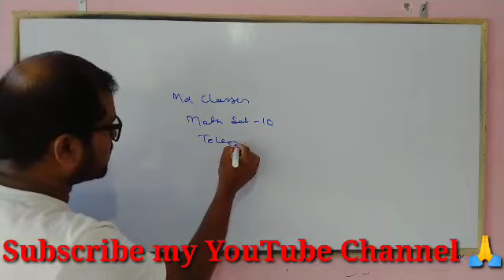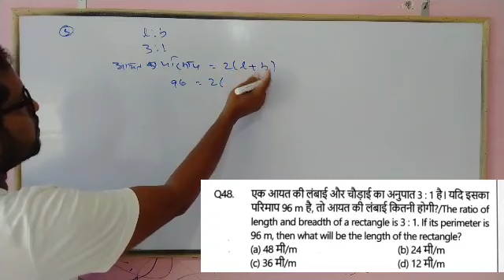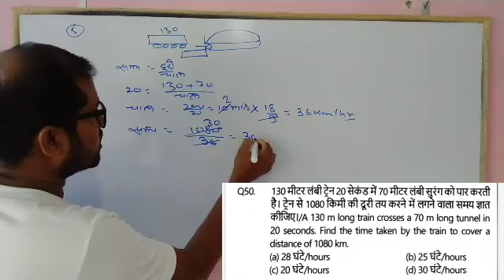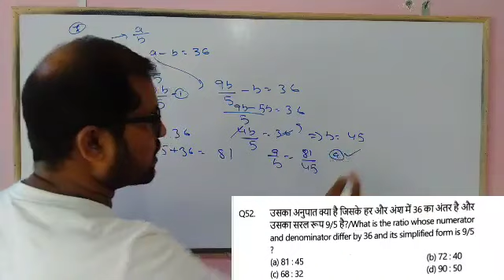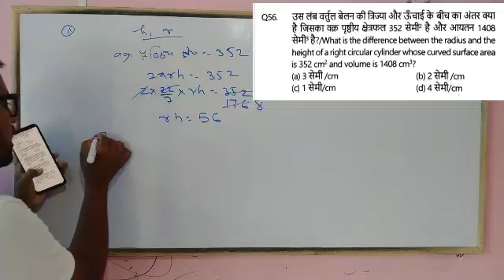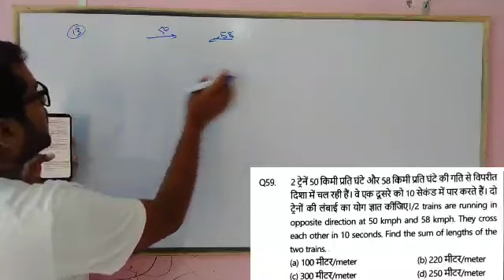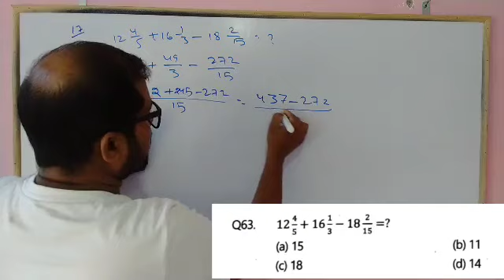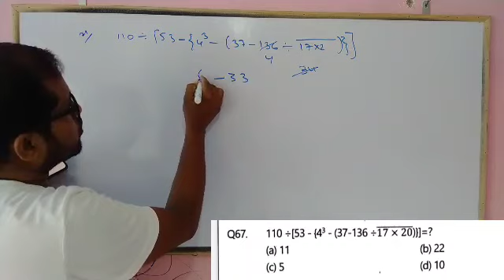Golden Group D Practice Set Math :-10|MD Classes book Satyam Gupta Sir|@mdclasses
MD_Classes_book_launch_event
Book_Launch_Event
Golden Practice book
Best Practice Book for Railway Exams
Satyam sir Book Launch
Best Practice Set for Railway group D
Railway Group D best Practice Set
Satyam Sir Golden Book
Golden Book for Railway Exams
MD Classes
Satyam Sir
MD Classes Book where to buy
MD Classes Book Kaise Order kare
MD Classes bOOK REVIEW
book review md classes
Railway book in Hindi+English
Satyam Sir MD Classes
Satyam Gupta new book
Railway Group D Special
Golden Practice Book
Railway Group D Golden Practice Book
Best Book for Railway group d
group d best-practice set
railway group d question paper
Satyam Sir Railway Book
Bilingual Practice Book for Railway Exams
MDClassesPublication
MDGP
Satyam Sir Maths Book
Golden Book
Best Bilingual Book for Railway Exams
Group D Hindi + English Book
MD Classes Practice Set
Best Practice book for RRC Grp D
Group D Best Mock TestBook
satyam sir maths
md classes
group d exam date
maths best book
maths important questions for railway
railway maths best book
railway me maths kaha se padhe
railway cut off 2021
railway cut off group d
group d ke liye maths kaha se padhe
md classes book
maths best ebook
group d
maths by satyam sir
Reasonign Platform Book
Platform Book Reasoning
Reasoning Group D
Priya Ma'am Reasoning
MD Classes Reasoning
Railway Best Prepration Channel
group d science MD Classes
science by MD Classes sir
group d science syllabus
MD Classes Group D science class
sameer sir science
group d previous year question
group d question practice
rrc group d science mcq
ntpc science
group d Maths class md classes
group d trigonometry MD Classes
rrc group d Maths
group d trigonometry question
Maths by MD Classes sir
group d Maths syllabus
Satyam Sir Maths
Group D Maths class
trigonometry
railway previous maths
rrb group-d previous question paper solution
रुकमिणी maths
Railway Maths Previous Year Ques.
MD Classes Satyam Sir
Platform
Maths Best Teacher
Maths Best Teacher for SSC/Railway
Top 200 maths Question for NTPC/Group D
railway gk
railway gk bhunesh sir
ststic gk
pdf railway exam
railway
static gk topic
static gk for ntpc exam in hindi
static gk books and authors
static gk previous year question
static gk great iq
ntpc expected cutoff
reasoning ntpc cbt 2
reasoning ntpc practice set exampur
ntpc reasoning cbt 2
group d reasoning clock
reasoning ntpc/group d
ntpc cbt 2 Reas best ques.
group d clock questions
T-30 exam league
RPL
Railway Premier League Reasoning
RPL Priya Ma'am
Reasoning Match - 15
science MD Classes
group d gs class
group d gs Railway Premier League
ntpc cbt 2 science classes
ntpc cbt 2 science
ntpc cbt 2 science question
ntpc cbt 2 science practice set
ntpc cbt 2 gs classes
ntpc cbt 2 gs practice set
rrb group d gs
rrb group d gs classes
rrb group d science
science
gs by RPL
science ncert based mcq
Science Class RPL
Science T-30
Static GK Platform
Satyam Sir GK Class
Rukmini Railway Exam
rrb ntpc maths questions
rrb group d complete math
rrb ntpc math revision
rrb ntpc math hindi
rrb ntpc math english
rrb group d math hindi
rrb group d math english
rrb group d math revision
RRB ntpc 2020-21 maths chapters
maths complete chapter
maths ke sabhi chapter
MD Classes Complete Maths
Complete Maths by Satyam Sir
GK/GS/CA MD Classes
group d Geography question
ntpc cbt 2 gs question
Geography for Railway Exams
Geography RPL
GK/GS for NTPC CBT 2
MD Classes All Important Questions for Railway Exam
GK T-30 for Railway Exams
T- 30 GK/GS
UPSSSC PET 2021
Satyam Sir UPSSSC PET
Maths by Satyam sir PET
science class in hindi
Youth Science
Science youth book Solution
Complete youth Science
Science Revision Class
MD Classes Science
science youth publication
science youth competition md Classes
md Classes book solution